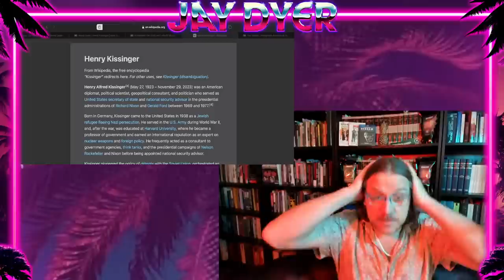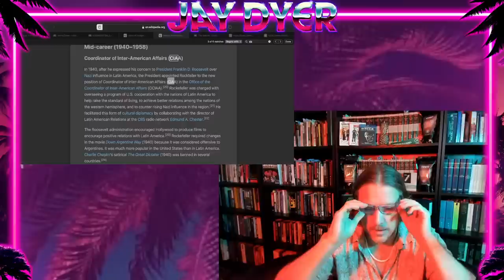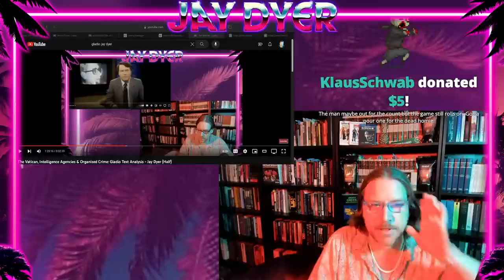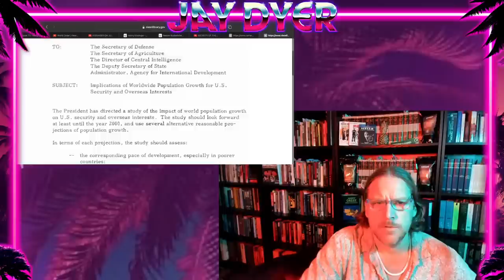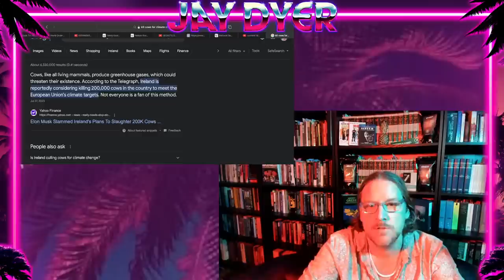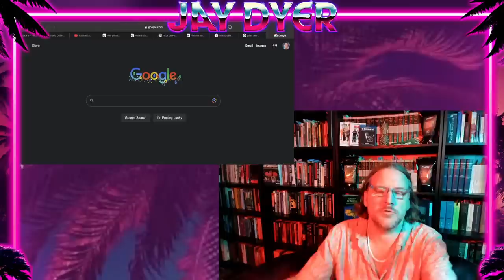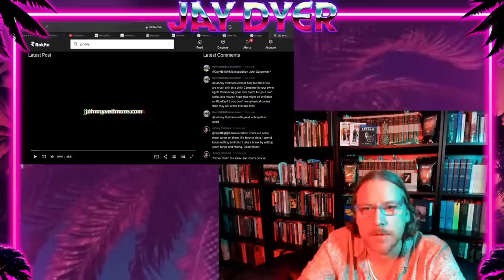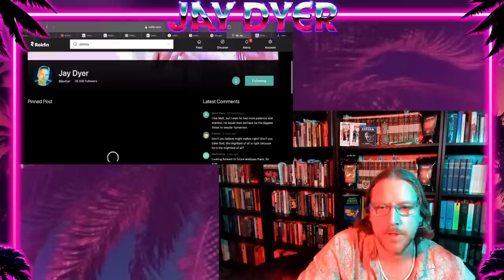Henry Kissinger: Passing of a Global Elite Architect - Jay Dyer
Today we will analyze the life and influence of Henry Kissinger, one of the key architects of Rockefeller power and the creation of the global order as we now know it.  In the last few years we have seen the exiting of numerous old guard global elite and with Kissinger we see the end of an epoch.